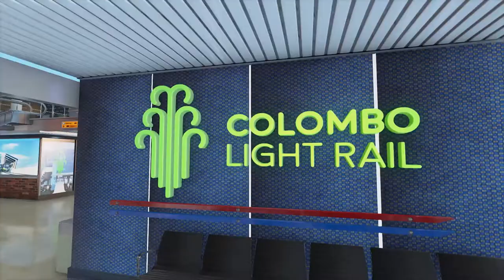COLOMBO LIGHT RAIL